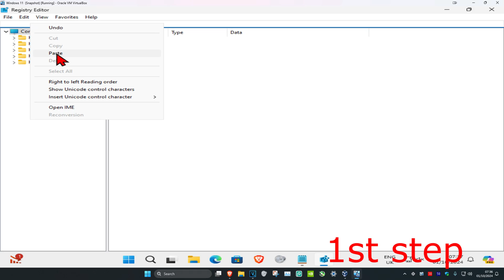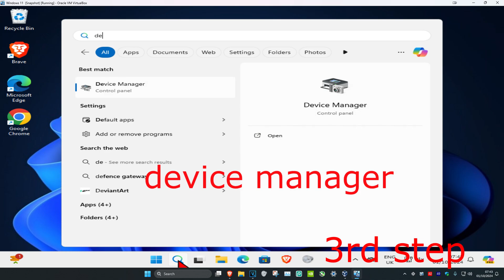Fix Windows Cannot Start This Hardware Device Because Its Configuration Information Code 19 Registry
Fix Windows Cannot Start This Hardware Device Because Its Configuration Information Code 19 Registry Error

Code 19 Registry Error Fix Windows 11/10. - How To Fix

Path: HKEY_LOCAL_MACHINE\SYSTEM\CurrentControlSet\Control\Class\{4d36e96b-e325-11ce-bfc1-08002be10318}

The Code 19 error is one of several Device Manager error codes. It's caused by one or more issues with parts of the Windows Registry that contain driver and other information about the particular hardware device.

The Code 19 error will almost always display in one of the following two ways:

How To Fix Windows cannot start this hardware device because its configuration information (in the registry) is incomplete or damaged. To fix this problem you should uninstall and then reinstall the hardware device. (Code 19)

Windows cannot start this hardware device because its configuration information (in the registry) is incomplete or damaged. To fix this problem you can first try running a Troubleshooting Wizard. If that does not work, you should uninstall and then reinstall the hardware device. (Code 19)

Details on Device Manager error codes like Code 19 are available in the Device Status area in the device's properties.

This tutorial will apply for computers, laptops, desktops,and tablets running the Windows 11 & Windows 10 operating system (Home, Professional, Enterprise, Education) from all supported hardware manufactures, like Dell, HP, Acer, Asus, Toshiba,Lenovo, and Samsung).